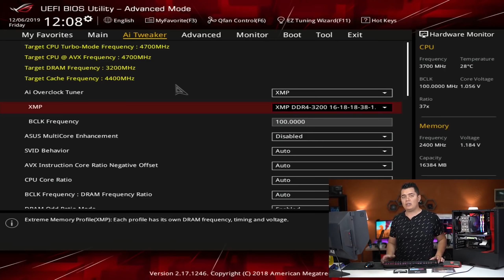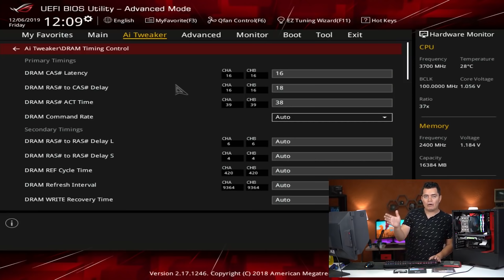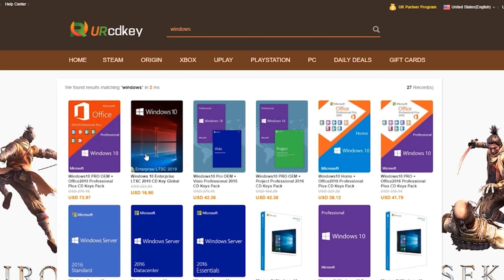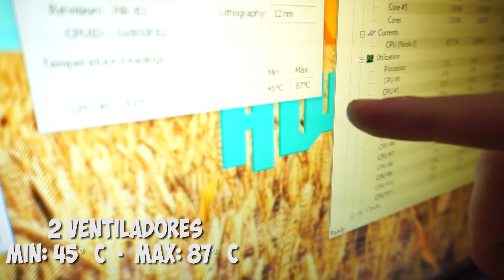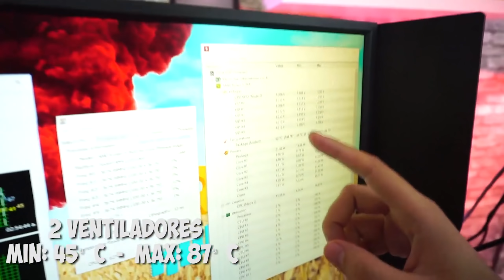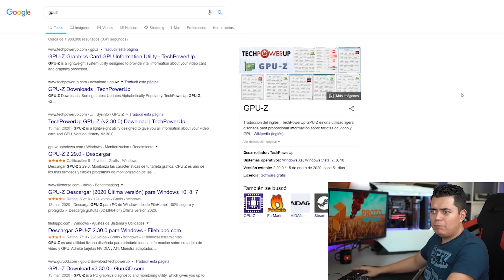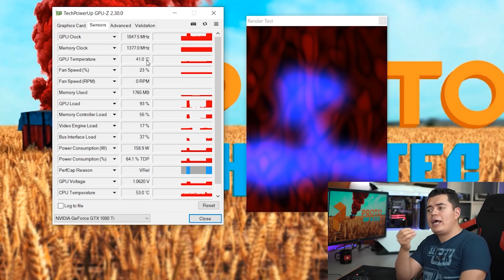5 trucos para Acelerar tu Computadora Gamer